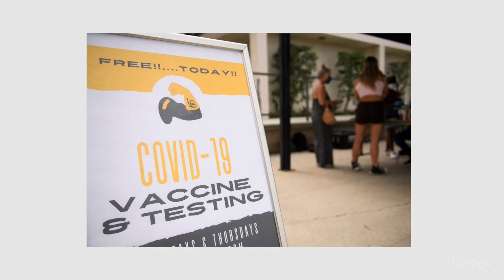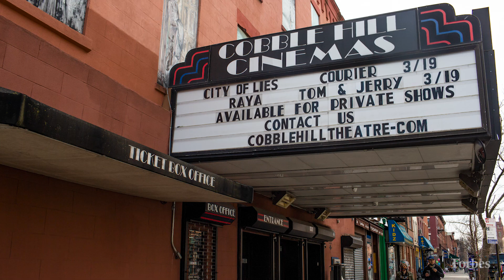How The Senate Infrastructure Bill Could Strip Struggling Businesses Of Much Needed Cash | Forbes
On August 10th, the Senate approved 69-30 the Infrastructure Investment and Jobs Act (H.R. 3684), a bipartisan infrastructure package that makes investments in roads, bridges, broadband, water, and power, IRS cryptocurrency reporting and other provisions. The Senate has proposed that the bill will be partially paid for with unused COVID funds.

The misnomer in that statement is that businesses in need were counting on the cash impact that these funds were going to provide in order to survive the tumultuous 18-months they have suffered through COVID. In addition, the Senate bill would withdraw these funds for businesses at the same time the COVID delta variant is surging and making many business owners uncertain about the near future.